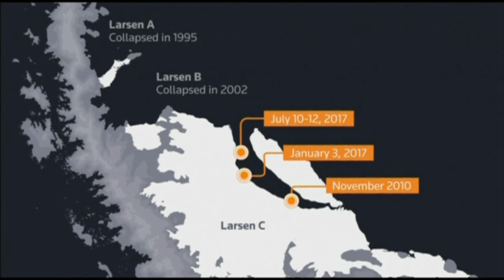Giant iceberg breaks off Antarctica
One of the biggest icebergs on record has broken away from Antarctica, scientists said on Wednesday, creating an extra hazard for ships around the continent as it breaks up.